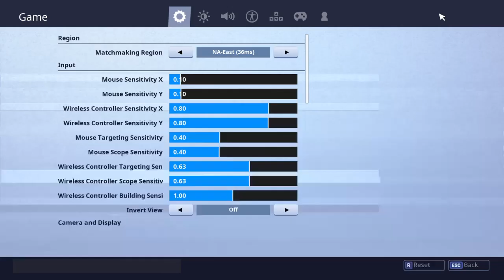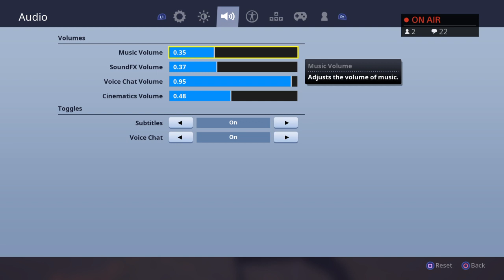TRYING TO PLAY KEYBOARD AND MOUSE// GlowClan Tryouts //